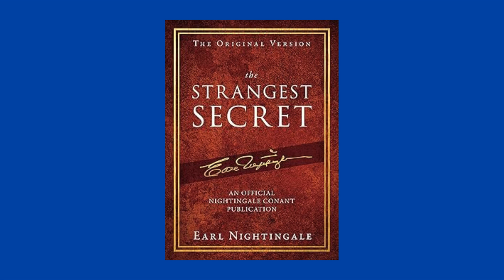Free Interactive Video and Companion e-book: Millennials and Money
Millennials are digital natives. When they were growing up, computers and the Internet had been around long enough that they’re comfortable with technology and often would rather access the Internet to browse and shop than go into a physical store. Also they don’t mind “spoiling” themselves by paying a few dollars more to get fresh meals from a local restaurant rather than microwaving cheap frozen food.

But that doesn’t mean Millennials are not responsible, productive individuals. They are currently the largest generation in the workforce, making up 40% and on track to account for 75% by 2025.1 Nor does it mean that Millennials are not careful with their money. They’ve had to be.

It is our gift to you and your family.
Jeffrey P Morand
Success Coach